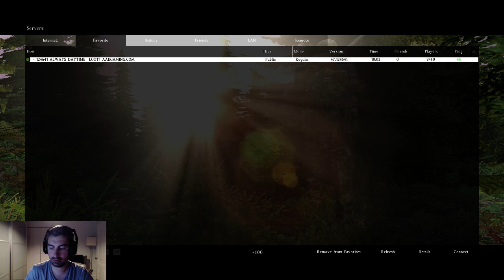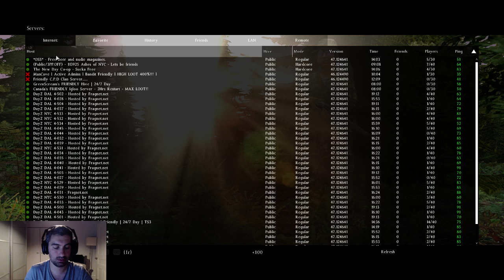Un peu de DayZ sur Twitch - FR/QC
Regardez ma dernière vidéo: "🎮 Hello Neighbor FR #45 | QUAND HELLO NEIGHBOR RENCONTRE BENDY AND THE INK MACHIINE "